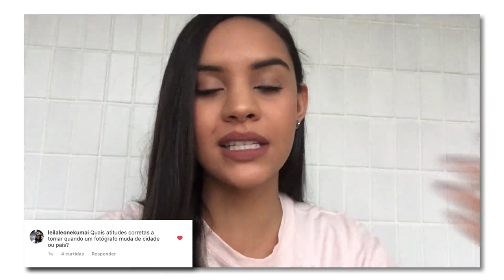60segCDF - FOTÓGRAFO EM CIDADE OU PAÍS NOVO, O QUE FAZER?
Respostas sobre fotografia em 60 segundos ou menos no quadro 60segCDF! ⏰

Essa é a pergunta da @leilaleonekumai sobre as atitudes corretas a tomar quando um fotógrafo muda de cidade ou de país.

Pra enviar perguntas pra esse quadro, me manda lá pelo Instagram